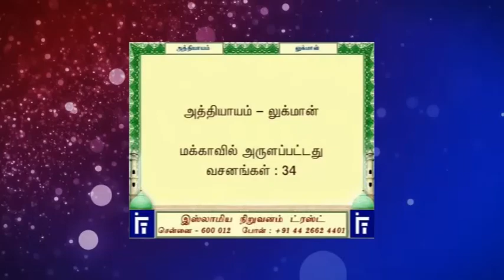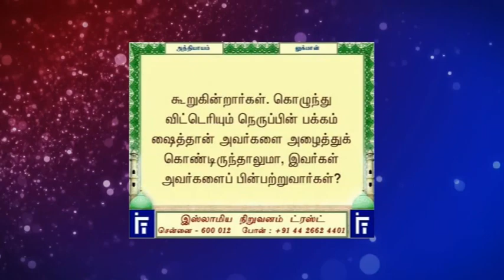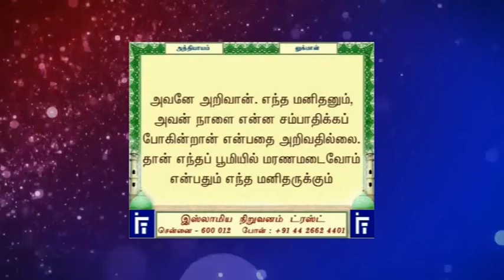CHAPTER 31 SURAH LUQMAN JUST TAMIL TRANSLATION WITH TEXT 2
Note: If you find any mistake in Quran translation then comment the verse number and point out the time of mistake in video. This translation video work is done by non-tamil person so there is possible mistakes.